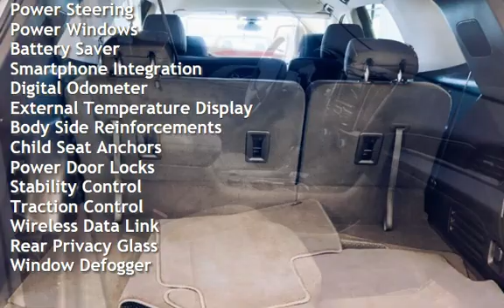2020 Chevrolet Traverse LS for sale in Dover, DE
Find your car, it’s here waiting! We at IntelliCar have always known there was a better way to buy a car. We will even deliver your new vehicle right to your door! Come experience the IntelliCar difference!